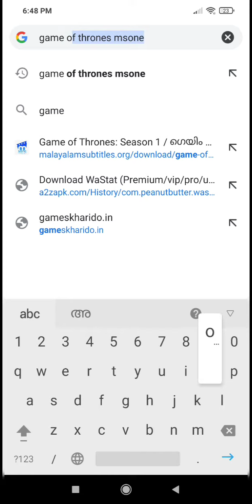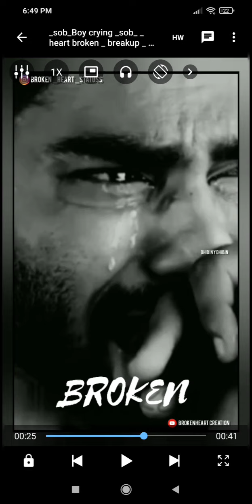HOW TO UNZIP A FILE IN ANDROID | HOW TO ADD SUBTITLE IN MX PLAYER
Unzip a file easily in any android phone and add subtitle in mx player.